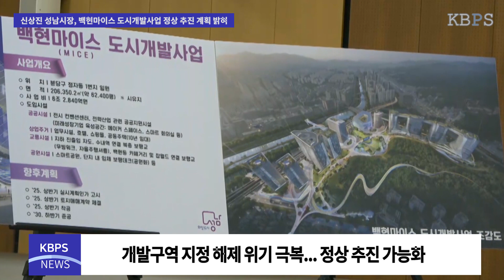신상진 성남시장, 백현마이스 도시개발사업 정상 추진 계획 밝혀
신상진 성남시장이 28일 시청에서 기자회견을 열고 백현 마이스 도시개발사업의 정상 추진 계획을 발표했다.

신 시장은 백현 마이스 도시개발구역은 개발구역 지정이 해제될 상황이었으나, 인가신청이 완료되어 정상 추진할 수 있게 되었다고 밝혔다.

약 6만 2천평의 백현 마이스 단지에는 전시컨벤션 시설, 공공지원시설, 호텔 등이 들어서, 대한민국 4차산업 특별도시의 허브 역할을 하게 될 전망이라고 밝혔다.

이어 그간 제2의 대장동 우려 등 여러 고비도 있었지만, 공정성과 투명성을 철저히 지키며 추진해 온 끝에 정상화하게 되었음을 강조했다.

한편 신 시장은 공정성을 강조하면서도 성남시의 이익을 극대화하기 위해 노력하겠다고 전했다.